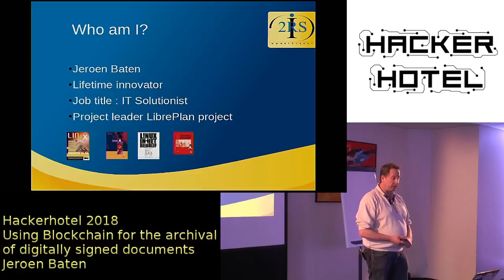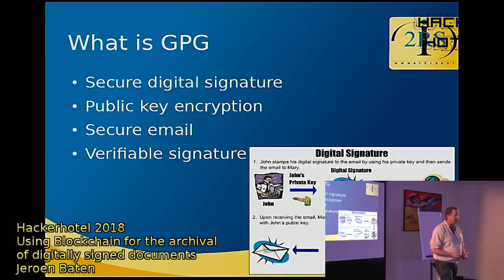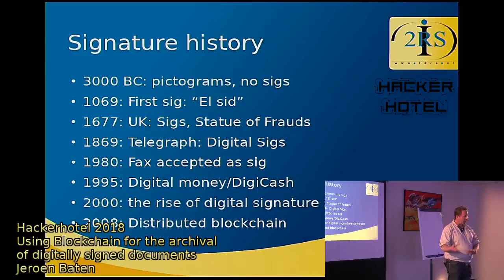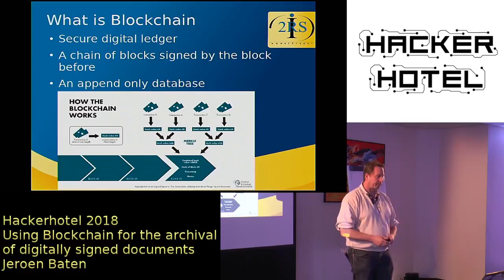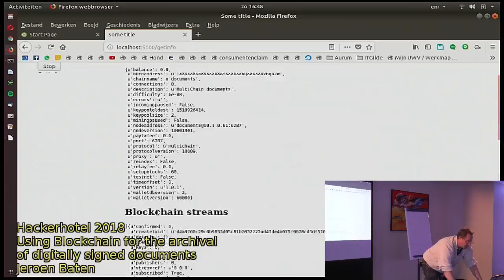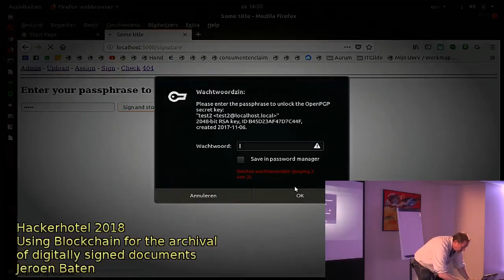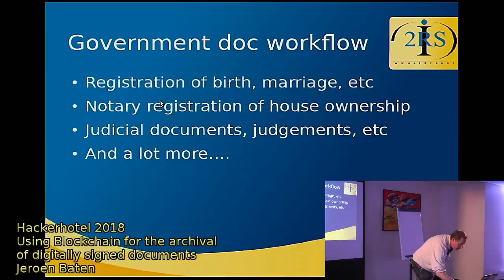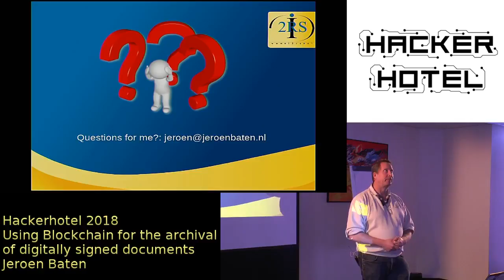Hackerhotel 2018 Jeroen Baten Using Blockchain for Archival of Signed Documents